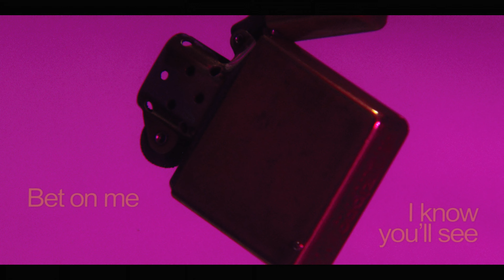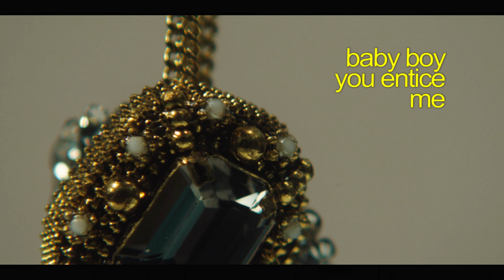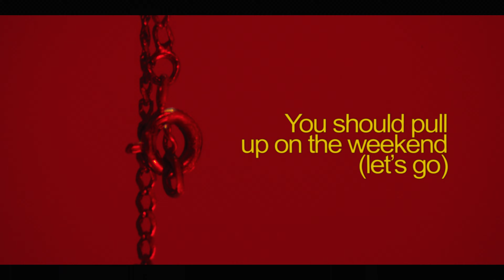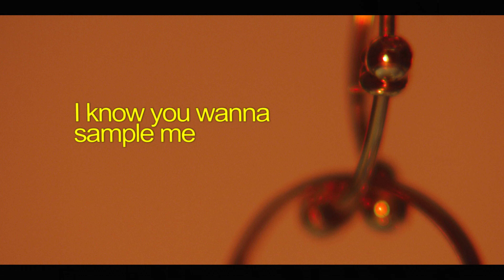Demm Deep ft Deela - Try Me (Lyrics video)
HOUZ